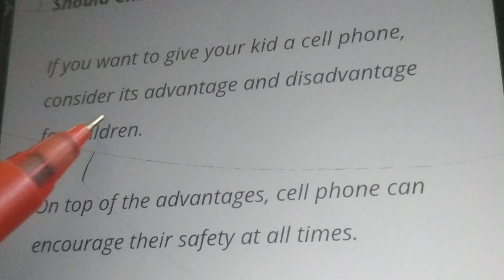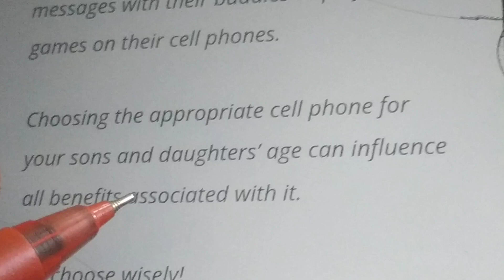24 Agustus 2023(5)